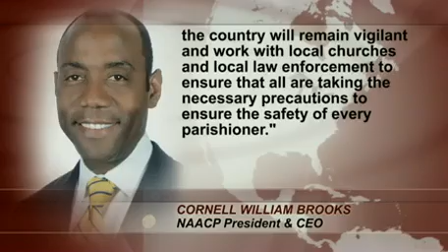As Black Churches Burn Across the South, Are White Supremacist Attacks Continuing After Charleston?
- The FBI is launching an investigation into fires set at seven different African-American churches in seven days. So far none of the blazes have been labeled as hate crimes, but investigators say at least three fires were caused by arson. The fires began on June 21, just days after the Charleston massacre, and have occurred in six different states: Tennessee, Georgia, North Carolina, South Carolina, Florida and Ohio. We are joined by Richard Cohen, president of the Southern Poverty Law Center, which has been tracking these most recent fires.